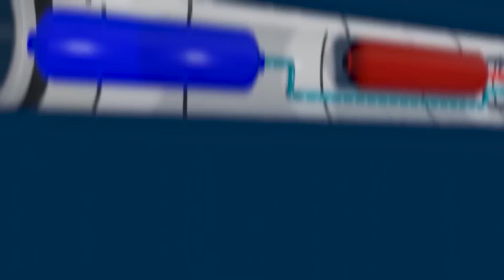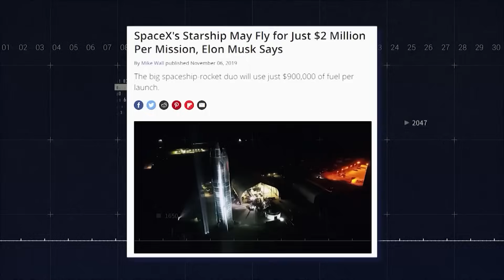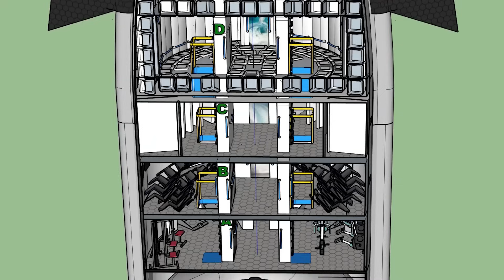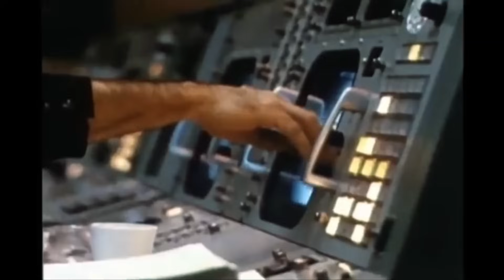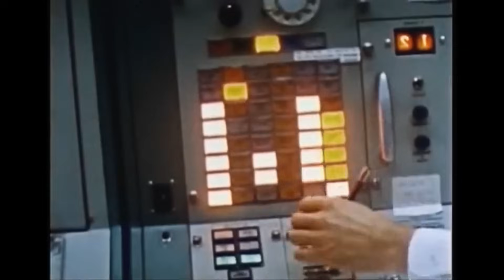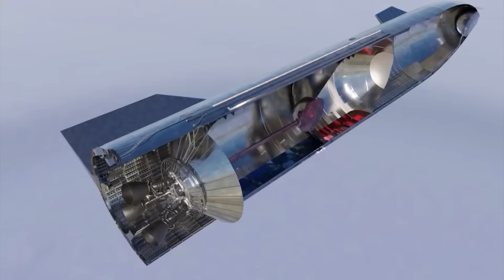Le NOUVEAU Starship de SpaceX a été DÉVOILÉ par Elon Musk !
Lorsque l'humanité a commencé à explorer l'espace pour la première fois, personne n'aurait pu prévoir à quel point il serait difficile d'établir une présence au-delà de la Terre. Mais aujourd'hui, un leader visionnaire repousse les limites des voyages spatiaux et se prépare à prendre la tête de la course vers les étoiles. Ce leader n'est autre que le PDG milliardaire Elon Musk, qui travaille discrètement sur son projet le plus ambitieux à ce jour : un vaisseau spatial 2.0 qui promet d'être plus grand, meilleur et plus puissant que tout ce qui l'a précédé.

Malgré le fait que le premier Starship 2.0 soit encore en construction, des schémas divulgués ont révélé certaines de ses caractéristiques les plus impressionnantes. Alors, à quoi pouvons-nous nous attendre de ce vaisseau spatial de nouvelle génération ? Tout d'abord, il est prévu d'être beaucoup plus grand et plus puissant que les fusées précédentes de Musk, avec une capacité à transporter plus de passagers et de cargaison que jamais auparavant. Il devrait également comporter une technologie de propulsion avancée et des éléments de conception de pointe qui le rendront plus efficace, fiable et rentable que tout autre vaisseau spatial sur le marché.

1. Les vidéos n'ont aucun impact négatif sur les œuvres originales.
2. Les vidéos que nous réalisons sont utilisées à des fins éducatives.
3. Les vidéos sont de nature transformatrice.
4. Nous n'utilisons que le composant audio et de minuscules extraits vidéo, uniquement si cela est nécessaire.